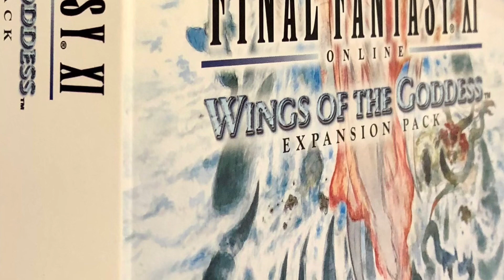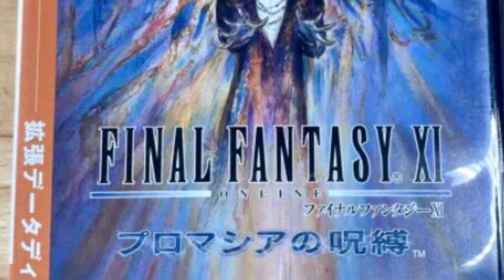The Original Artwork of Final Fantasy is Breathtaking.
The fingerprint of Yoshitaka Amano in most of the early Final Fantasy games is unmistakably discernible and distinct for his unique pencil hand-drawn, color-lined illustrations, that depict the game themes so well. His artwork is breathtakingly timeless. Learn more ​⁠​⁠@itsjustagamechannel